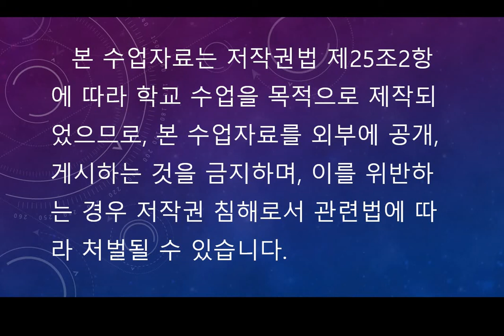5 6 1 book